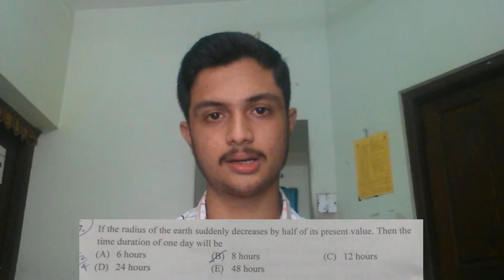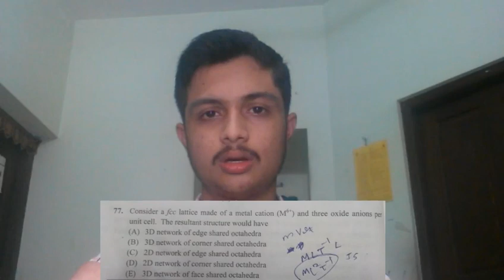KEAM 2019 PAPER-1 ANALYSIS (MAY 2) || CHEMISTRY DIFFICULT??